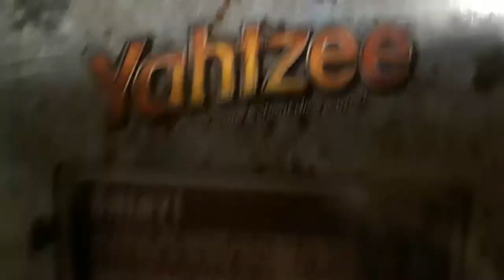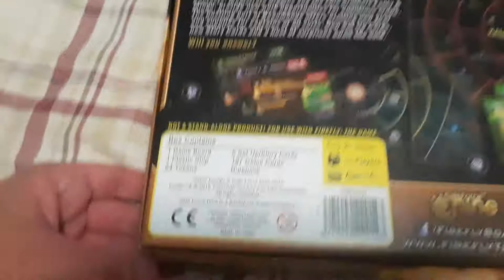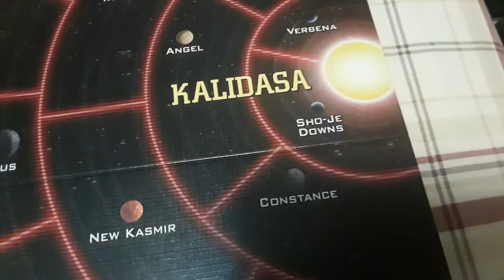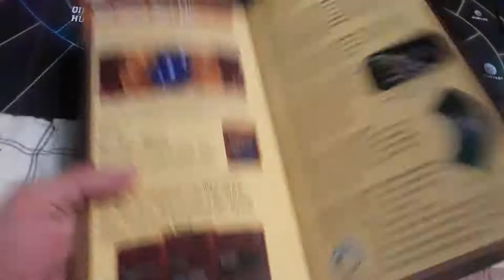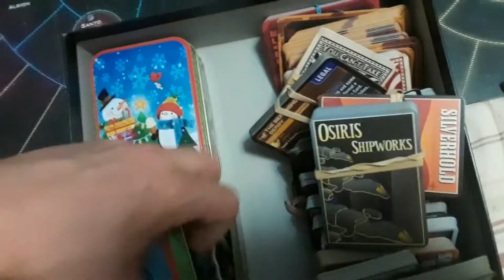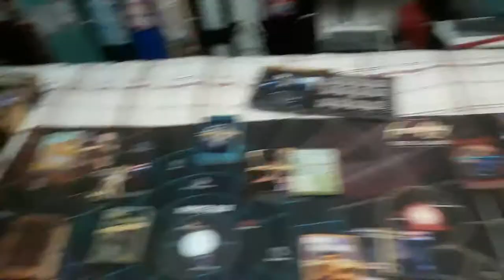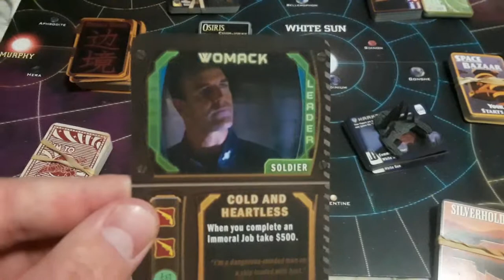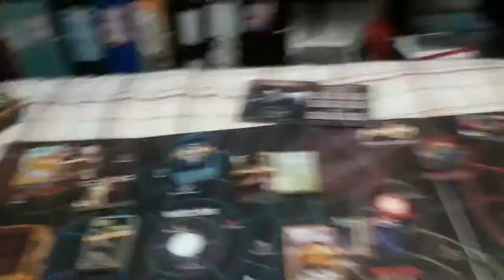Firefly board game reviews